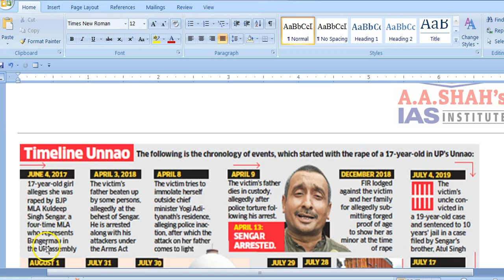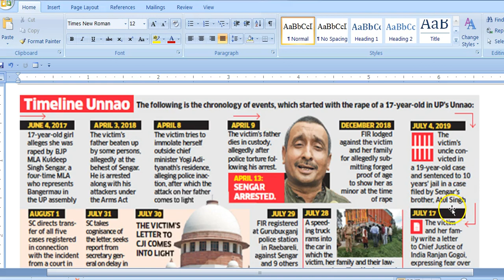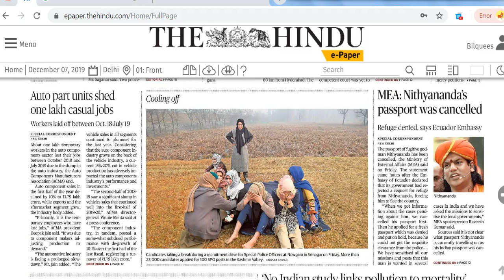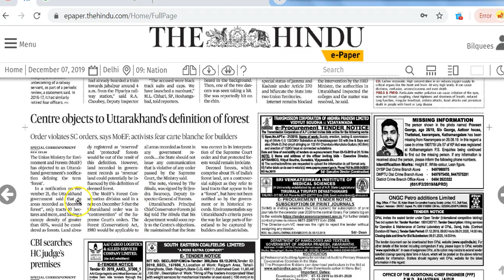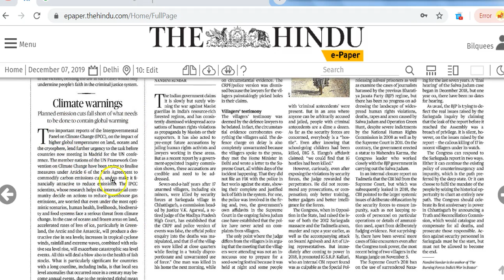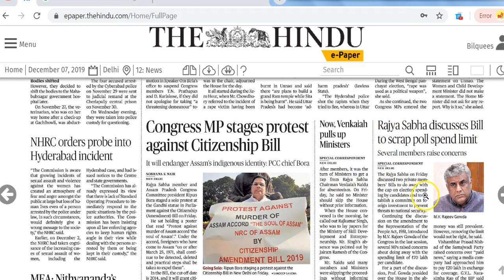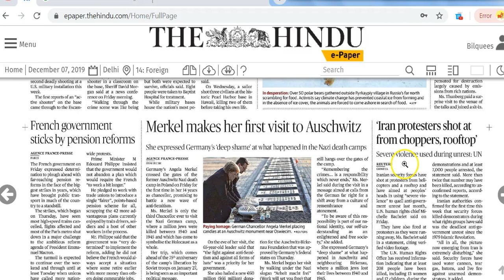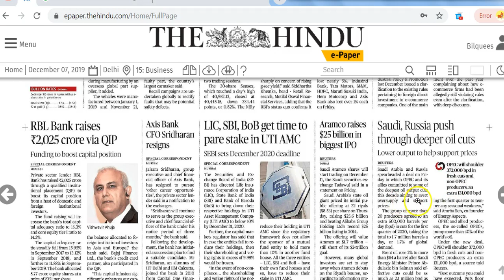IAS Daily CurrentAffairs2019 | The Hindu Analysis by Mrs Bilquees Khatri (7 December 2019)